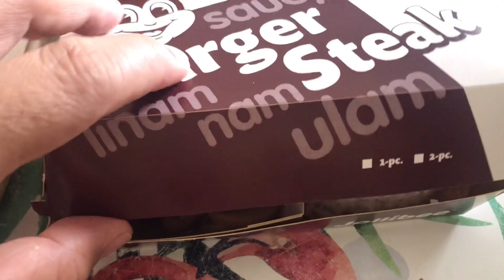Jollibee Breakfast Yummy? || Bida Ang Saya || Jade’s Diary101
Breakfast Pancakes, Corned Beef and Burger Steak  yummy!!!